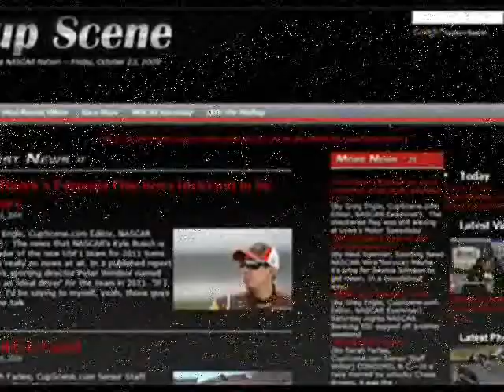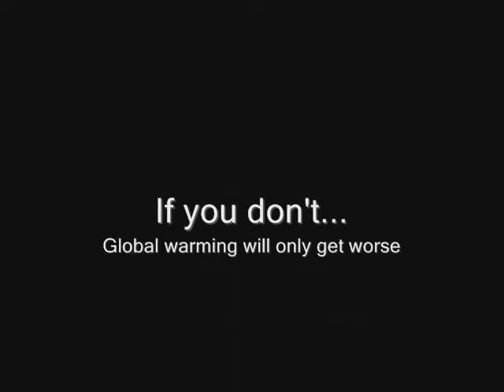NASCAR Bristol Motor Speedway post-qualifying news conference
NASCAR Food City 500 at Bristol Motor Speedway post-qualifying news conference with polesitter Joey Logano and second-place starter Kurt Busch.